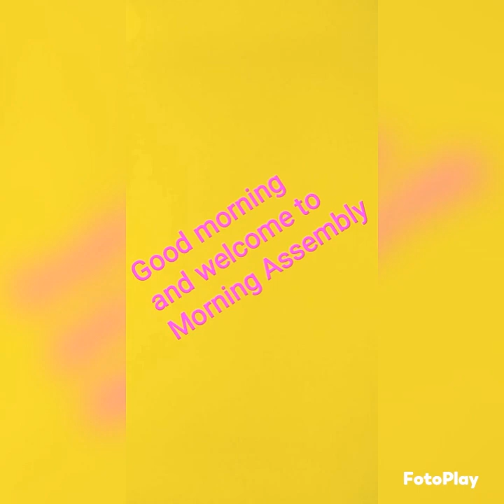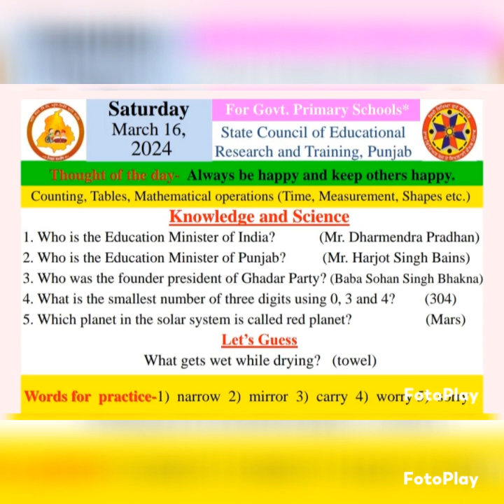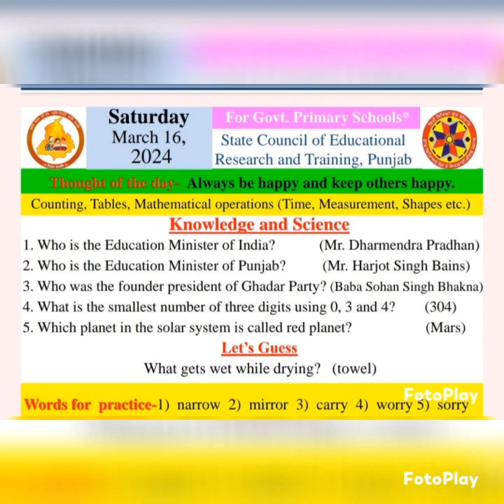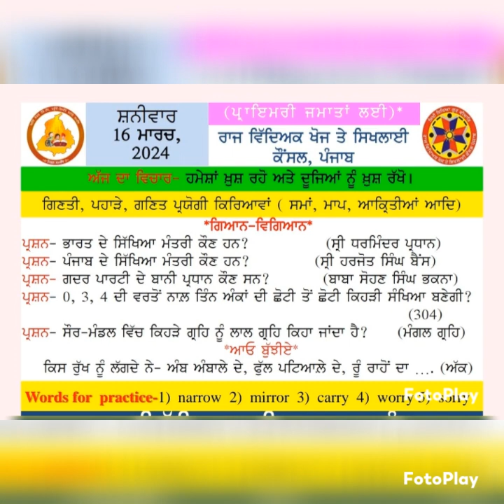MORNING SLIDE ( 16/03/2024 )